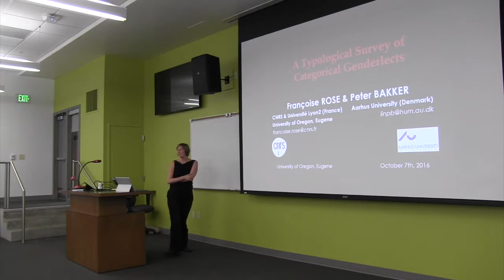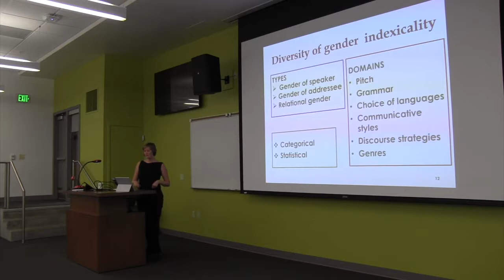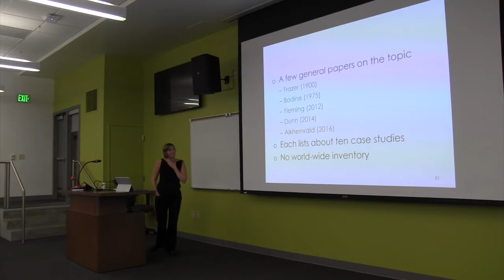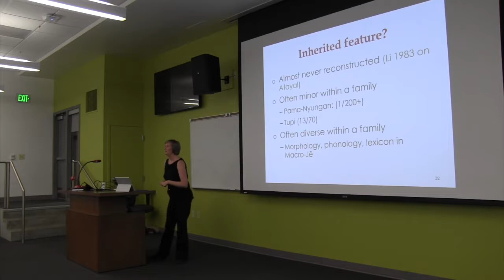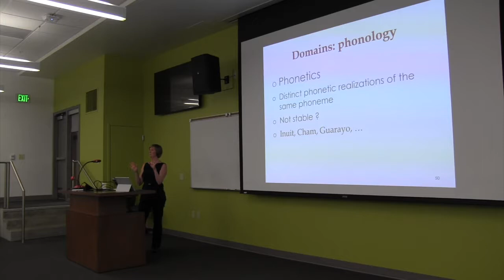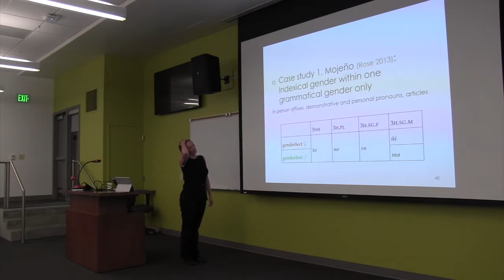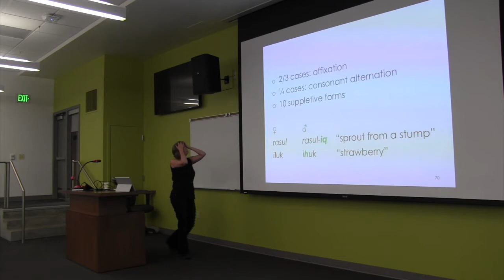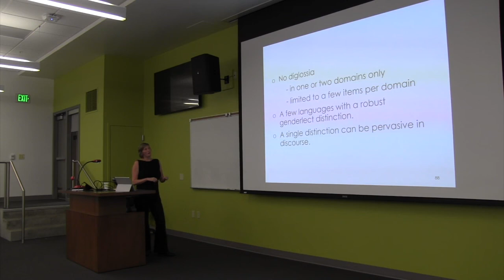Françoise Rose - GLOSS - Linguistics Colloquium Series - October 7th, 2016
'A Typological Survey of Categorical Genderlects'
Françoise Rose (CNRS, University of Lyon)

GLOSS - Linguistics Colloquium Series - October 7th, 2016